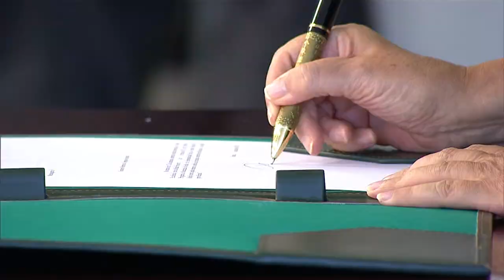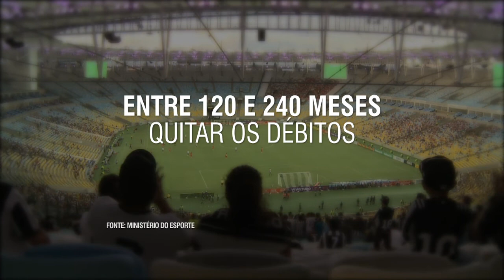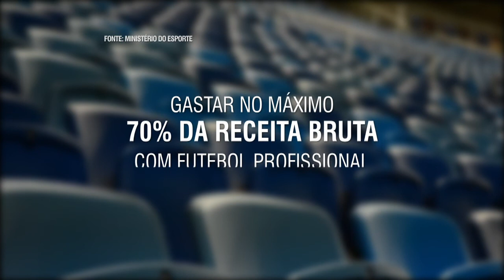Assinada MP da renegociação das dívidas dos clubes de futebol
NBR NOTÍCIAS - 19.03.15: A presidenta Dilma Rousseff assinou, nesta quinta-feira (19), a medida provisória que trata da renegociação das dívidas dos clubes de futebol e propõe a modernização do esporte. Atualmente, a dívida dos clubes com o setor público está estimada em cerca de R$ 4 bilhões. Pela proposta, as entidades terão entre 120 e 240 meses para quitar os débitos com a União. Segundo a medida provisória, os clubes que aderirem ao refis terão que cumprir uma série de contrapartidas, como investimento nas categorias de base e no futebol feminino.